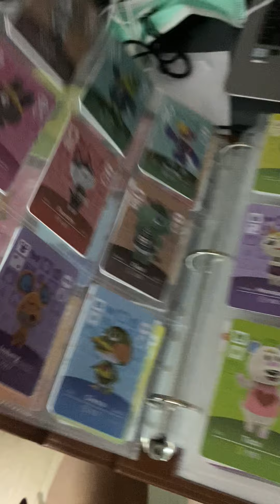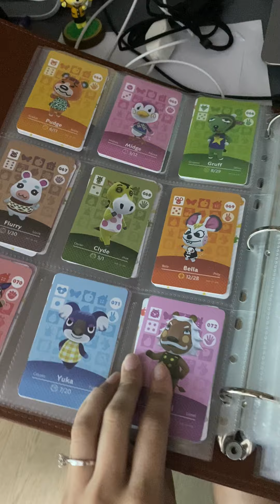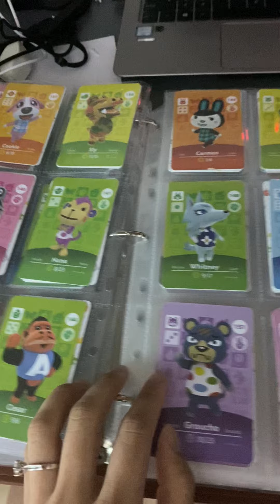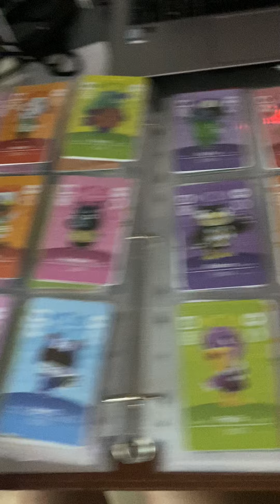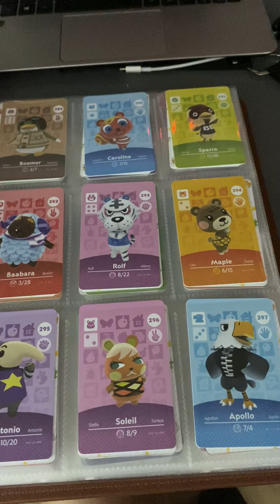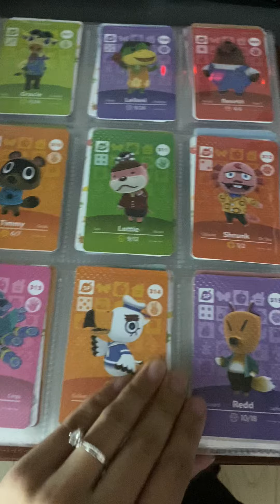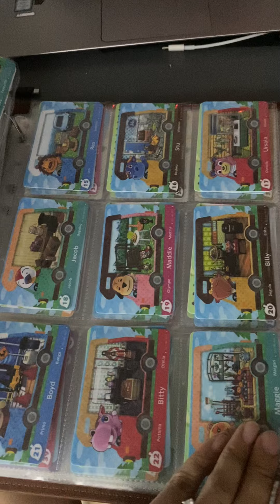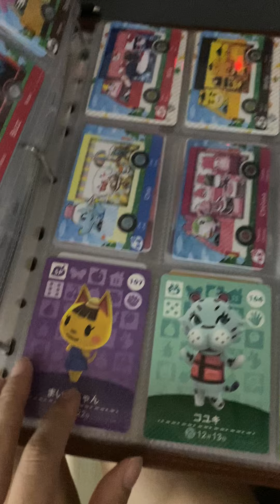Animal crossing Amiibo (full collection)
Full collection of series 1-4 amiibo cards, welcome amiibo RV cards and Sanrio cards